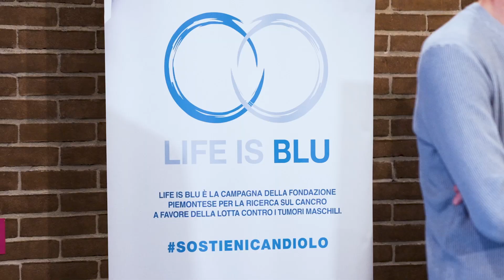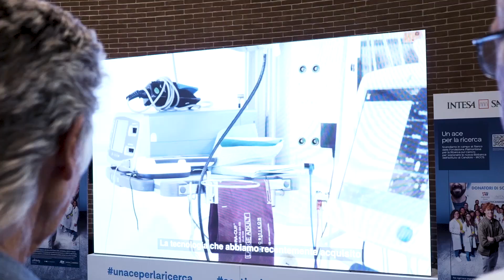Jannik Sinner all'istituto di Candiolo per il progetto di Intesa Sanpaolo "Un ace per la ricerca”